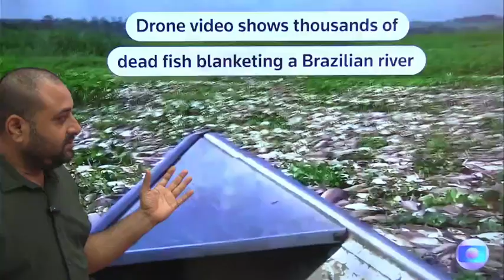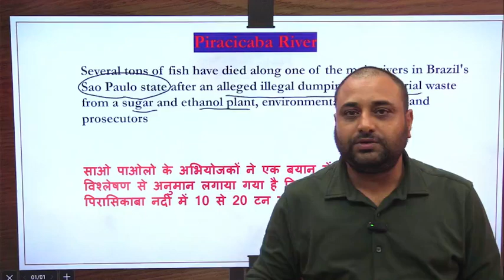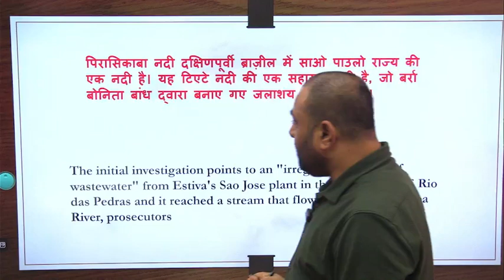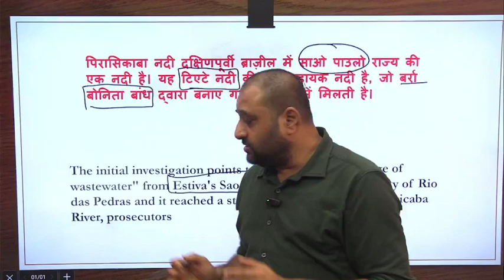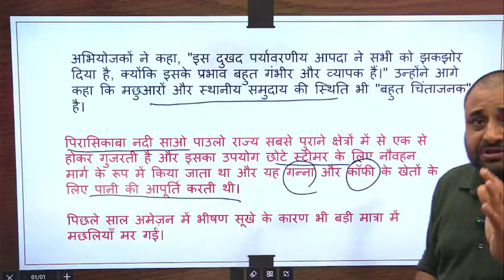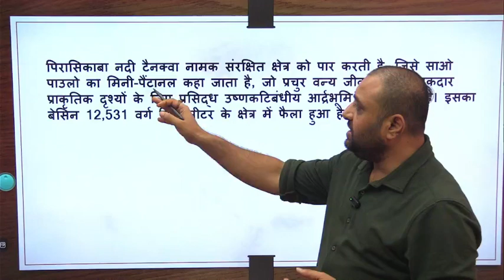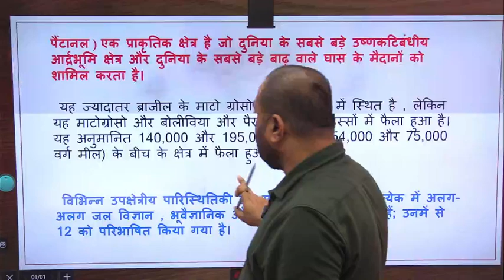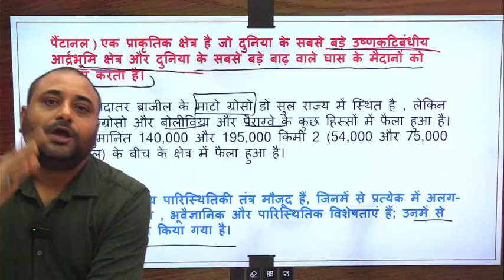River Turns Into a Carpet Of Floating Dead Fish || मृत मछलियों की चादर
Dead Fish River Turns Into a Carpet Of Floating || मृत मछलियों की चादर ||
Tons of dead fish cover major river in Brazil after alleged dumping of industrial waste